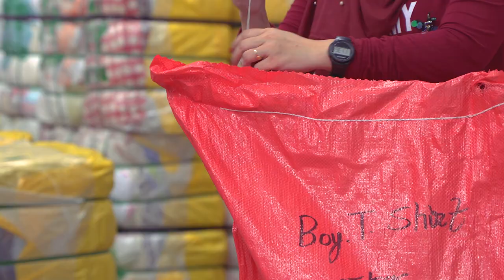BOY T-SHIRT CREME. USED CLOTHES.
🍀Al Fadhel general Trading FZE🍀

📍AL FADHEL GENERAL TRADING FZC